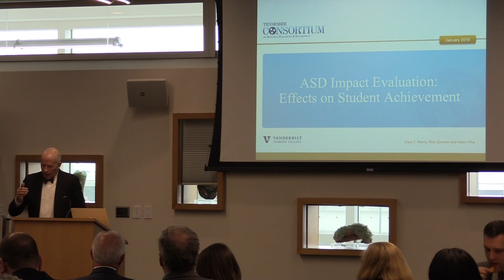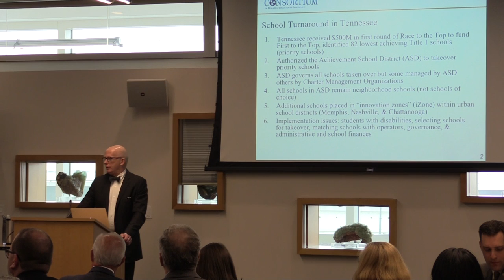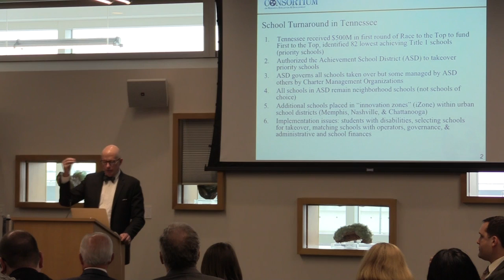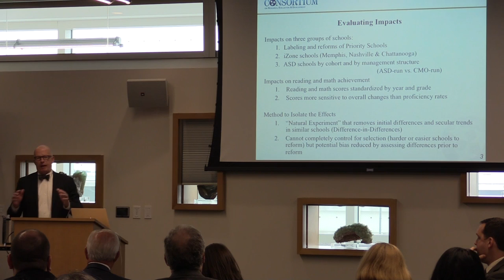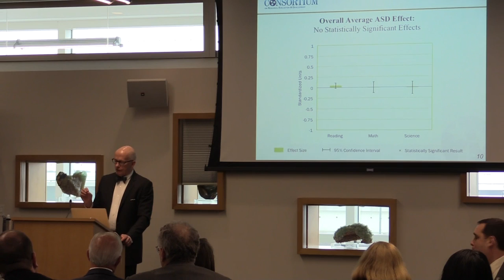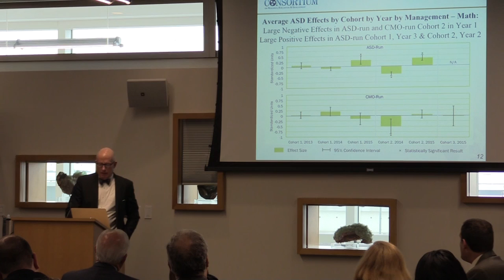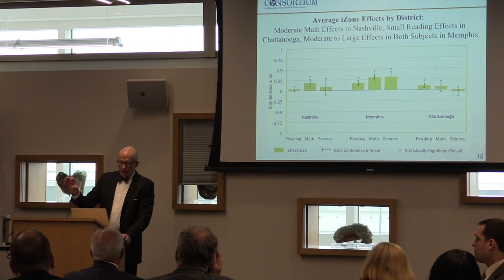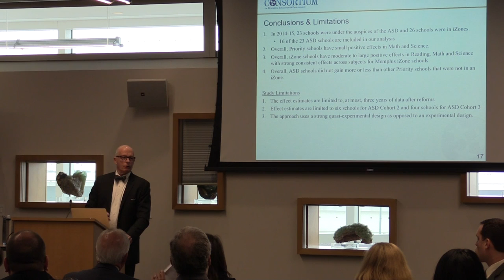Gary Henry of Vanderbilt on Tennessee Achievement School Districts